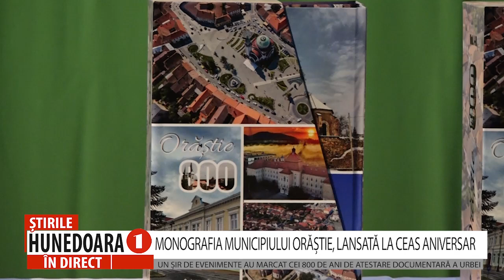MONOGRAFIA MUNICIPIULUI ORĂȘTIE, LANSATĂ LA CEAS ANIVERSAR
UN ȘIR DE EVENIMENTE AU MARCAT CEI 800 DE ANI DE ATESTARE DOCUMENTARĂ A URBEI